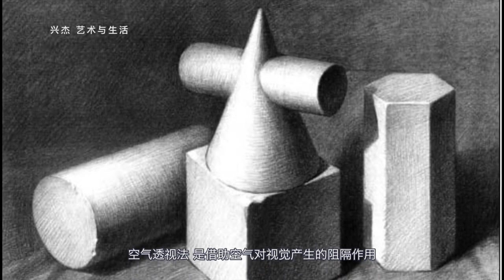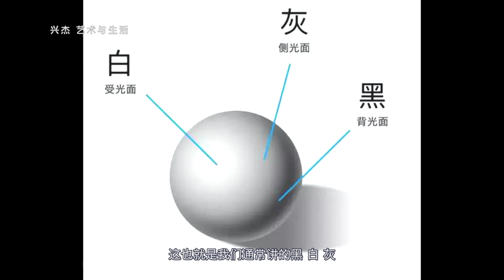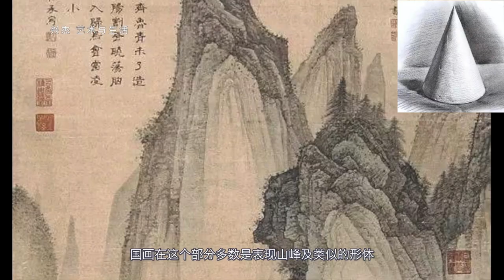6中国画教学 第四课 中国画的立体表现 Three-dimensional expression of Chinese painting 水墨画の立体感はこんな感じで表現されています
中國傳統繪畫依靠虛實對比來表現空間關系和意境的塑造。意境 是以文學藝術中一種空靈境界出現的，中國山水畫裏更多地將其分為 後者為實。實存在於畫面空間想象的意象之中，而虛則是意境且存在於想象和感悟之中的。美學家宗白華先生曾這樣表述中國傳統繪畫空 間表現：“我們畫面的空間感憑借一虛一實、一明一暗的流動節奏表 達出來。”
造型要有虛實，用筆要有虛實，大的關系要講虛實，每個局部也要有虛實，一直到每一筆都要講虛實，加上如實入虛出的用筆法，才能畫出花冠的韻律和趣味。

*部分內容及圖片转载自网络